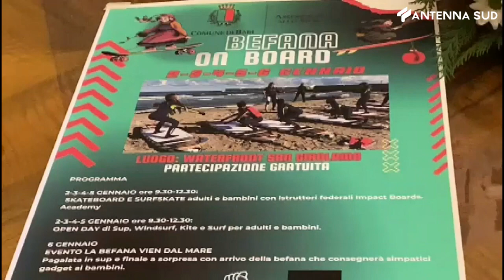29 DICEMBRE 2023 - BARI, BEFANA ON THE ROAD SUL LUNGOMARE DI SAN GIROLAMO